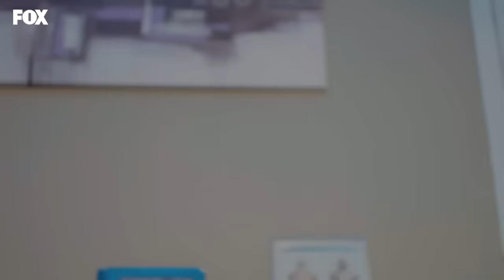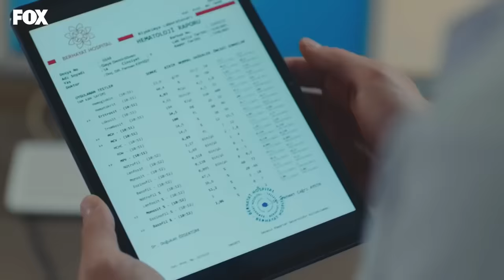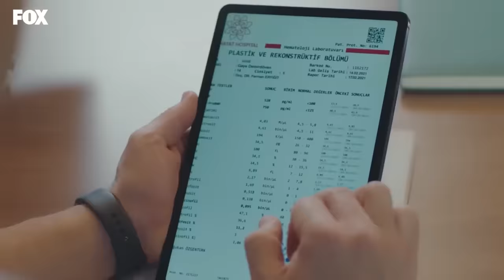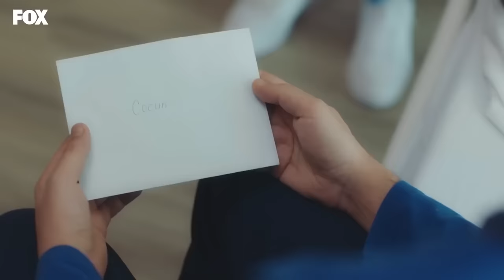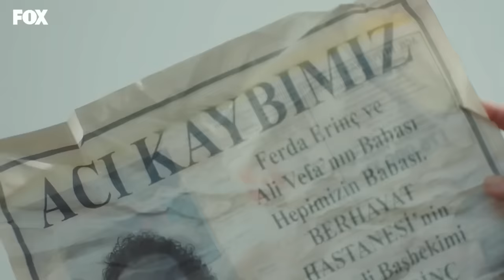Doctor Milagro Capitulo 51 (Español Doblado)